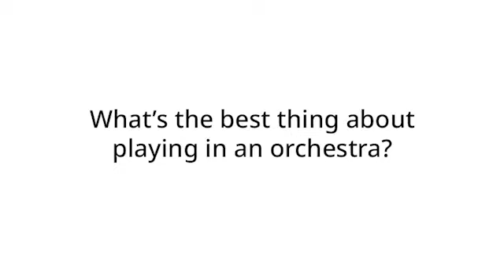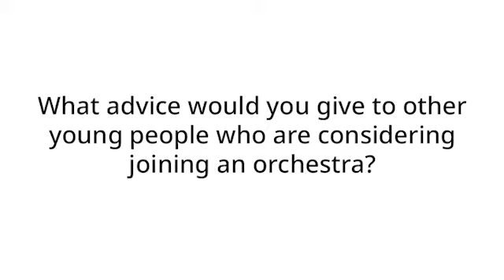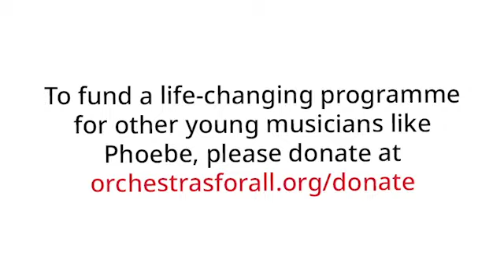Flautist Phoebe shares her love of orchestras, musical theatre and everything in between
National Orchestra for All Ambassador Phoebe first joined the ensemble when she was 14-years-old. Now, she gives a snapshot of her musical journey and shares her advice with other young musicians.